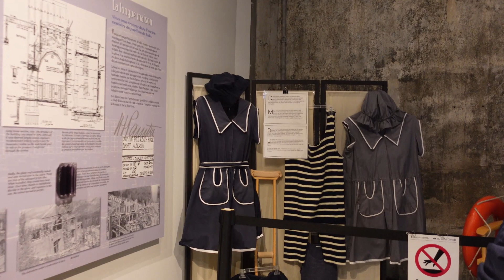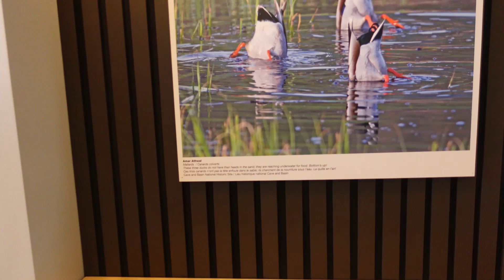Primeiro dia em Canmore e Banff = 06/10/2022